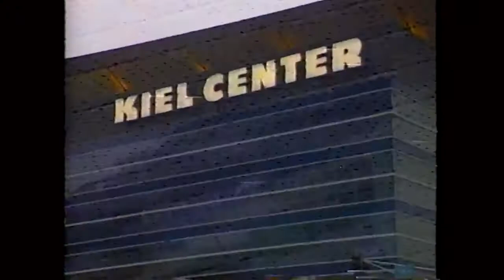1994 - Bradley Braves @ Saint Louis Billikens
1994-95 Bradley Braves visit the Saint Louis Billikens in game 2 of the regular season at the Scottrade Center in Saint Louis, Missouri.